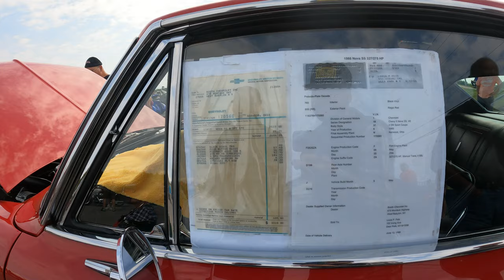From the south shore to the north shore of Long Island / Group ride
In this ride we ride through Long island. From the south shore to the north shore. we also came across an amazing car show on the beach.

squid mic